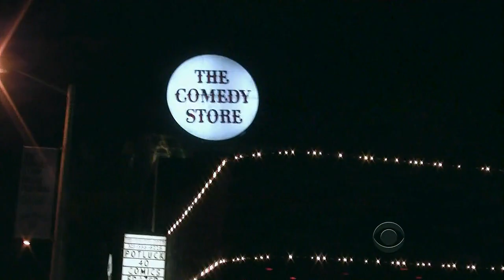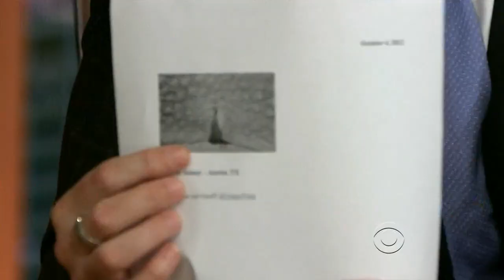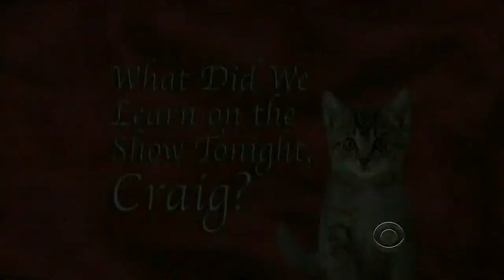Late Late Show with Craig Ferguson 10/4/2012 Roseanne Barr, Keke Palmer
Guests: Roseanne Barr, Keke Palmer